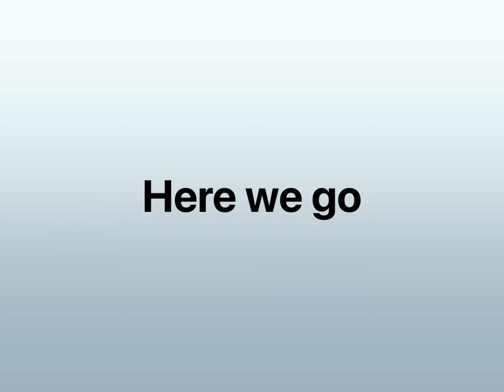Stranger things pencil